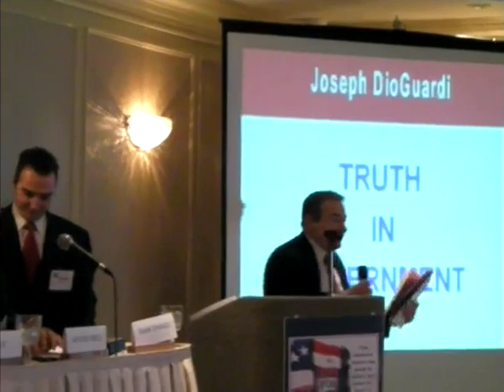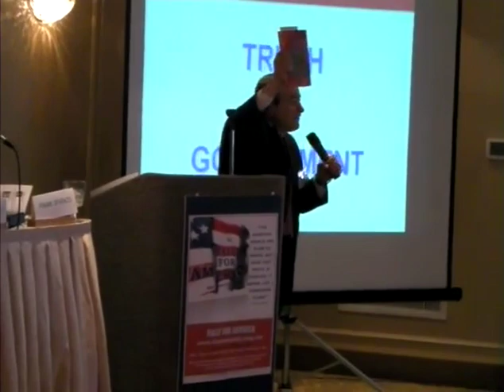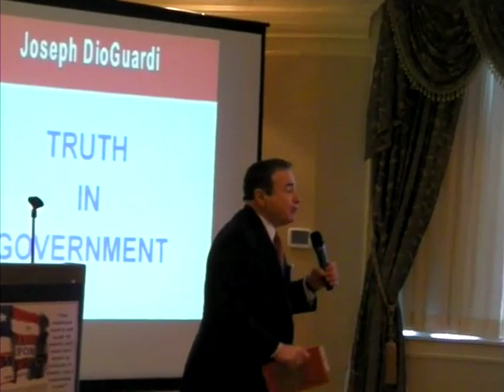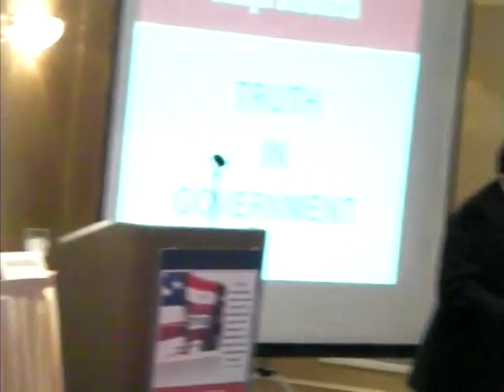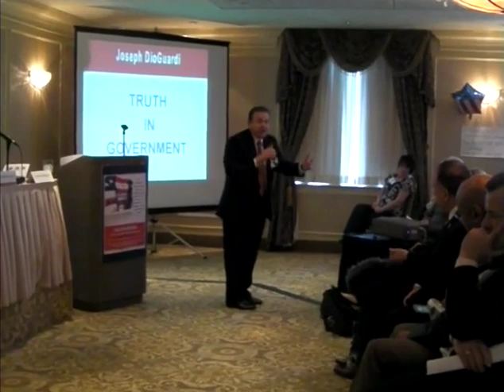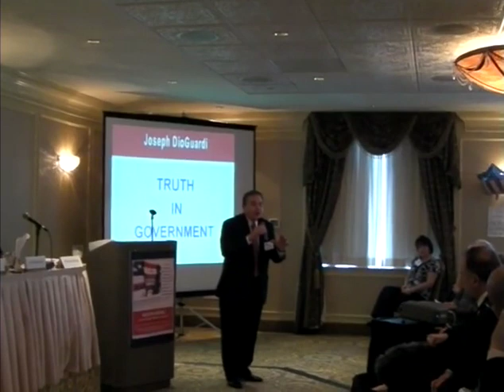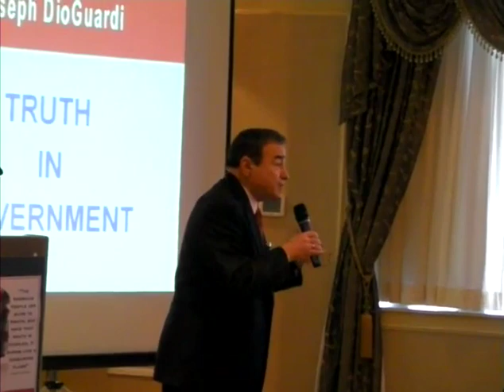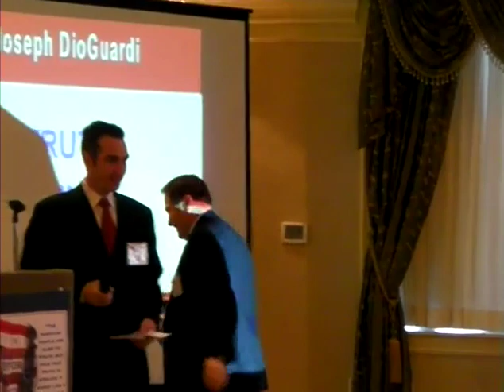DioGuardi speaks at Tea Party Convention in Rockland County NY on Taking Back America 02-15-2010